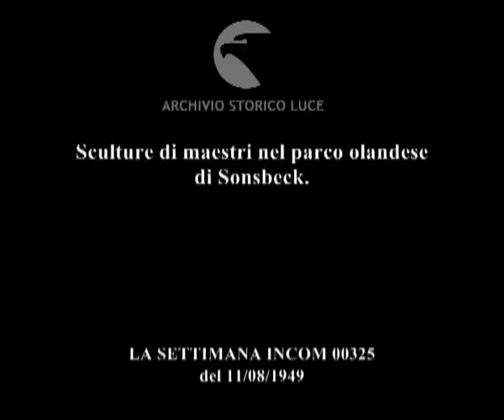Nel mondo dell'arte: scultori europei ad Arnhem.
Sculture di maestri nel parco olandese di Sonsbeck.
Descrizione sequenze:Parco di Sonsbeek - Olanda ; veduta panoramica del parco, numerose statue nel parco ; una statua di Auguste Rodin ; la statua "Pene domestiche" del belga Vouters ; la statua "De France" dedicata al transatlantico che porta questo nome, opera di Millol ; la statua "La donna che cade" di Wotruba ; la statua "La liberazione" dello scultore olandese Wezelar ; il gruppo scultoreo di Marie Andriessen che narra dei campi di concentramento ; il gruppo marmoreo di Henry Moore "Le tre donne sotto un attacco aereo" ;